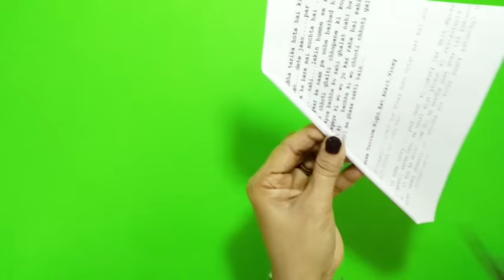How To Make Small Swing | DIY Miniature Things | Home Decorating Ideas | Best Out Of Waste | Crafts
YOUR Questions -
DIY Gift
DIY Box For Gift
DIY Paper Gift
DIY Paper Showpiece
DIY Showpiece
Showpiece Ideas
DIY Miniature Jhula
DIY Gift Idea For You
DIY Miniature Swing
DIY Jhula Making
DIY Gifts
DIY Easy Swing
DIY Cardboard Jhula
DIY Cardboard Swing
Much Love - FunX Creation